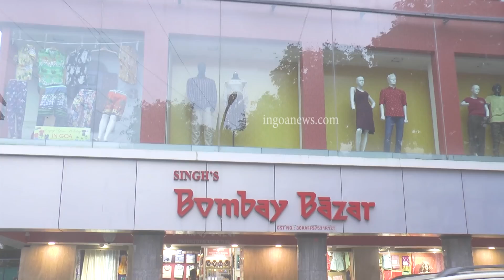Another accident on Karmal Ghat! Trucks overtaking maneuver gone wrong!